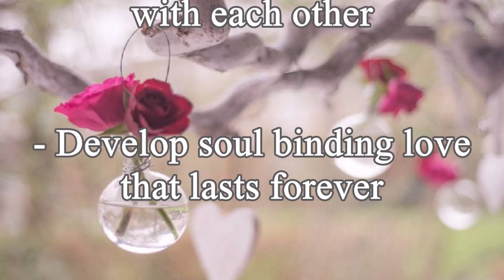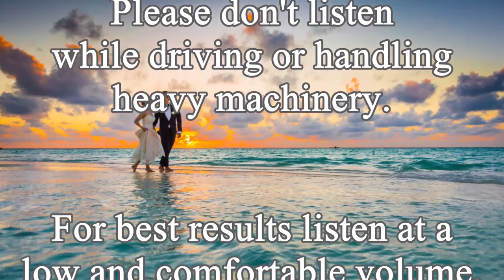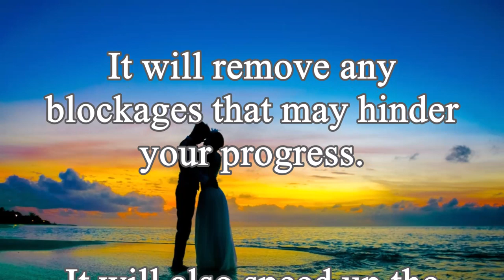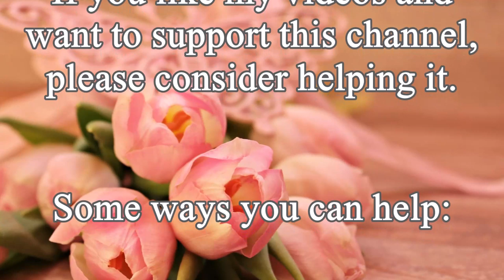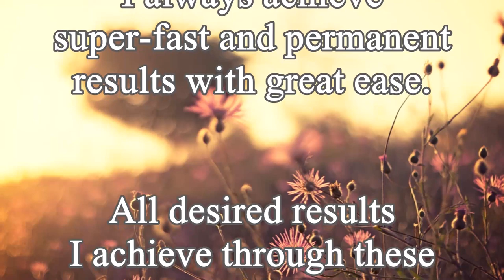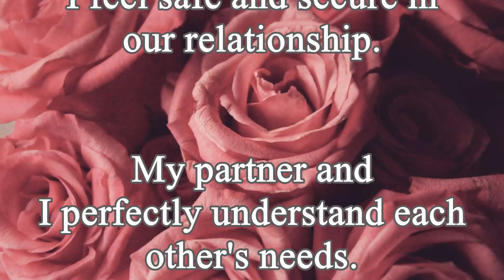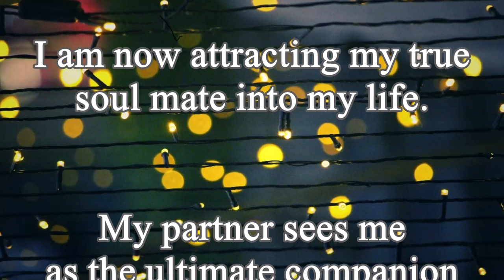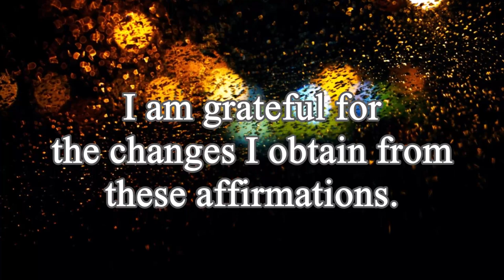♫ True Soulmate! ~ Ultimate Joy + 728 Hz for Love and Romance ~ Classical Music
These powerful affirmations will help you:

- Easily attract and find your true soulmate
- Have an ultimate satisfying love relationship
- Have good communication with each other
- Develop soul binding love that lasts forever
- Feel safe and secure in your relationship
- Support each other through anything
- Be able to experience ultimate joy
- Generate passionate chemistry
- Respect and adore each other
- Recognize each other when you meet
- Have a romance that fulfils your needs
- Be able to attract ultimate happiness

For best results listen at a low and comfortable volume, at least 2 to 6 times every day. Results are different for each person, but most people start noticing changes after 2 to 6 weeks when used consistently.

This session includes frequencies, please don't listen while driving or using heavy machinery and make sure to drink enough water to accelerate the results!

Headphones or earbuds are optional. Unisex

You can multi-task by doing light activities while listening to this session, just make sure you can hear this audio well enough.

You can combine my Boosters as you wish, I make different ones, for choice. Make sure to use my latest one among them, and you will get the best possible results.

Please, remember to listen to my Powerful Flush at least once a week, too. It will help you declutter your subconscious and recharge your body, mind, and soul.

Listening to these videos will count as listening to my latest Booster. I have used a portion of my latest one, as background music, while making sure that all affirmations are included.

Wedding - AShamaluevMusic

Romantic Piano - AShamaluevMusic

Wedding Piano - AShamaluevMusic

This video is not intended to replace medical treatment.